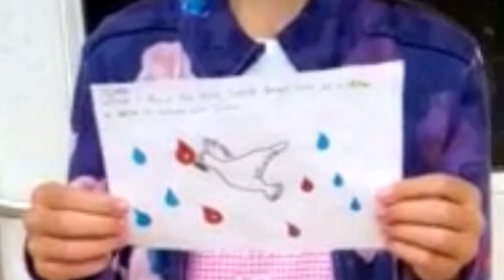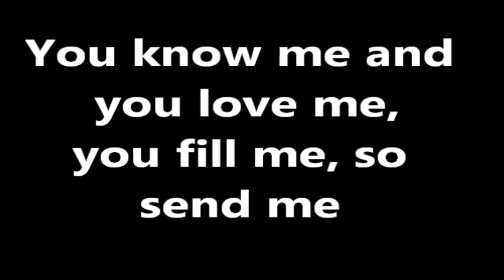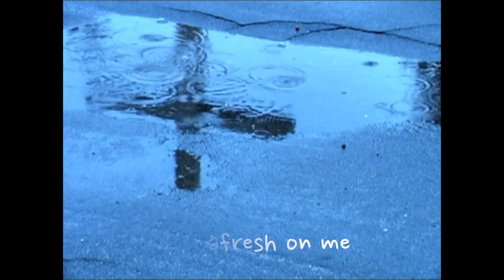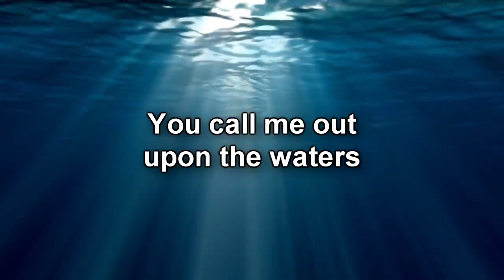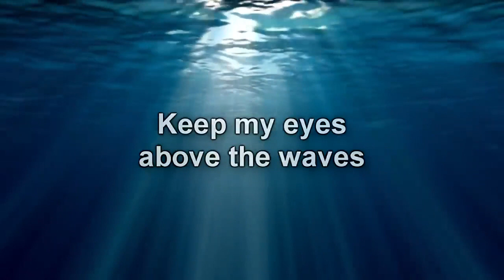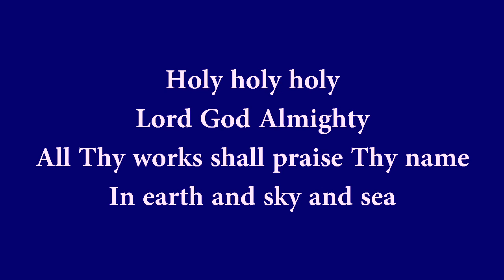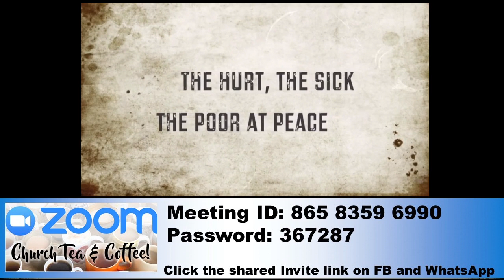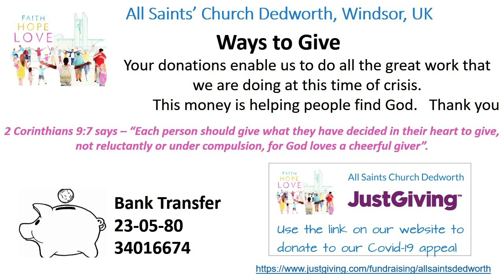7th June 2020 All Saints Church Trinity Sunday Service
Welcome to church via the web. Please join with us for a short time together with God - Family News, Music, Scripture, Talk, Prayer and our weekly notices. All are Welcome and do say "Hi" in the comments below.